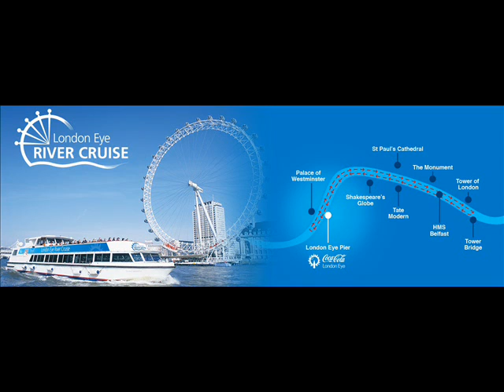MONCEF OUR GHETTO BACK BUILDING LOVE SUCCES WORLD